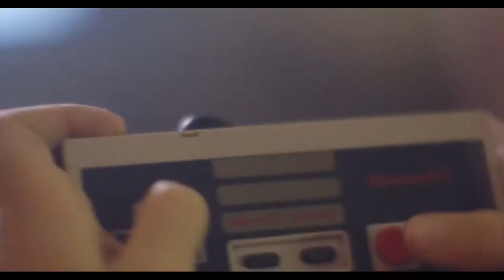Vampire Tigers A Chum Salmon Fly Fishing teaser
Once again, this past fall we partnered up with Fill In The Blanks Studio to create something magical.  It has been nothing but pure pleasure working with this group of young, talented and creative videographers.  Their equipment is top notch and their ability to see the final picture while filming made it easy for us to shine.  They removed any awkwardness of being in front of the camera and had us looking our best.   Mixing there creativity with perfect lighting and backgrounds is something that only fly fishermen dream of.  The use of their underwater cameras and drones captured the fly fishing experience to the fullest.  This video showcases not only their ability to work outside but shows how Fill in the Blank Studios shines in any setting.  For this reason we will definitely continue to do business with them and highly recommend them to any business that wants to showcase what they have to offer.  Lets face it, video should be a huge part of your social media especially when it is done right.
Vampire Tigers was filmed during this Chum Salmon season.  It showcases just how many fish are in the rivers that we fly fish.  Fly fishing in a setting that most only dream of, the reality is that this place exists.  A magical place where fish grow huge, water is clean, air is fresh, the Forrest is lush and the mountains contain the ever so present chatter of Bald Eagles that wait for their next meal.  The fly fishing video is based on a 8-bit video game.  The very thought of 8-bit video game brings back a warm fuzzy feeling back to me and as far as I'm concerned it was the start of the digital world we know today.  Combined the 2, fly fishing and 8-bit video games and you my friend have the targeted an audiences of 35 - 45 year old males and females. These are the people travelling the World, spending their money where and how they want.  Now it's time for you to experience this truly unique fly fishing experience in British Columbia, Canada.
Come out and experience a movie like setting.  Where Salmon take over a River for a month only to be overrun by another species of Pacific Salmon.  Chinook Salmon start the Salmon off in May, followed by Pink Salmon in July.  Sockeye Salmon make their way into the Rivers in September and are followed by both Coho Salmon and Chum Salmon by late October.  Coho Salmon stay in the Rivers to take in the New Years and soon after parish.   Chum Salmon are one of my favorite Salmon to fly fish for because of their shear size, numbers and strength.
A lot of time goes in to making a video of this quality and we value your feedback, so please leave your feedback in the comments below the video.  If you have any questions about fly fishing in BC Canada you know who to call.
We look forward to fly fishing with you,